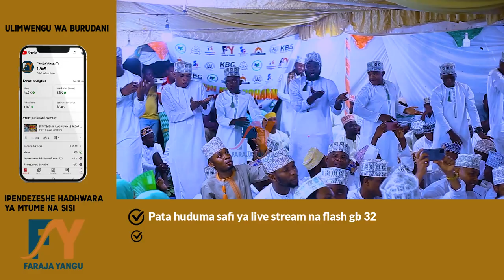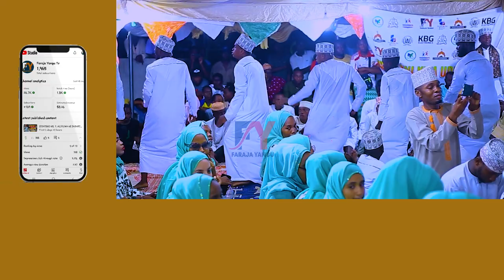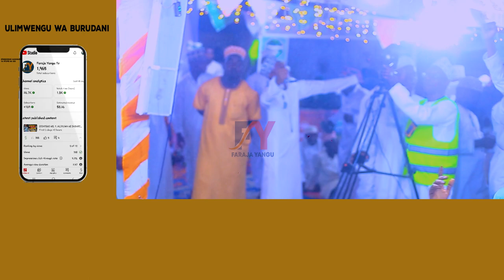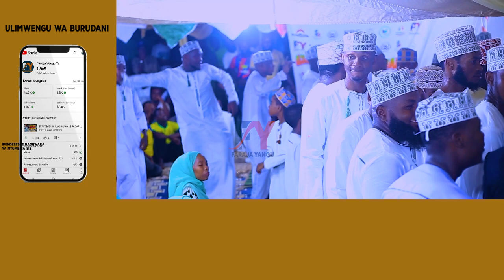KHALID BIN WALID QASWIDA YA KUADHIMISHA KILELE CHA USIKU WA SAFARI HII NI BURUDANI KWA AFYA YAKO